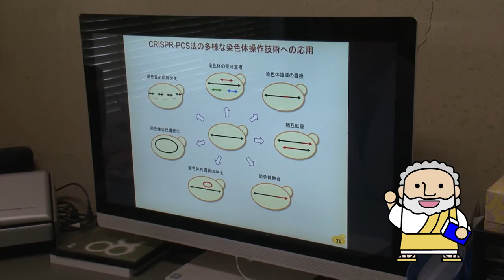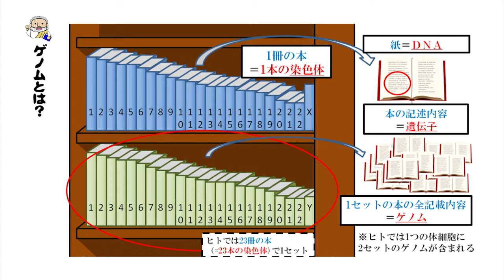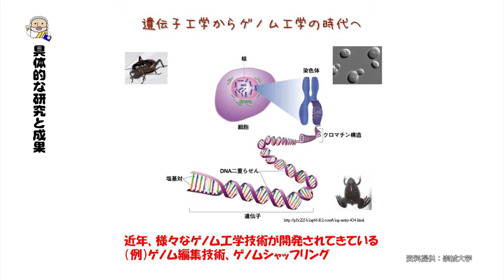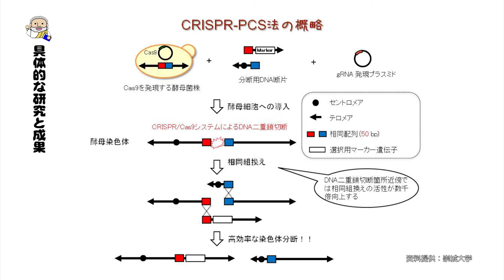生物生命学科 笹野先生 【J:COM「フィロソフィアの扉」】35 崇城大学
第35回放送は、生物生命学部 応用微生物工学科の笹野佑准教授が登場。（2020年8月放送）
酵母菌のゲノムを解き明かし、新たなゲノムを作りだす研究が紹介されています！